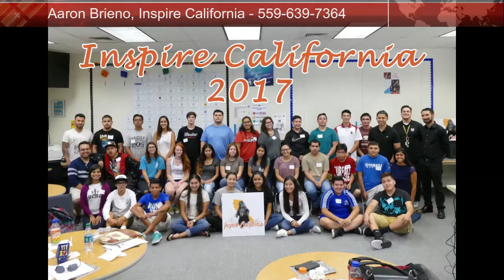EBJ TV - Aaron Brieno of Inspire California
Exclusive Video from The Eggs Bacon Joey Morning Show - Tune in Mon-Fri 6am-10am on TV: KJEO The Loop Channel 32.3, online at jliveent.com RADIO: KFUN 92.5FM, kfunradio.com or Free app "kfun 92.5" eggsbaconandjoey instagram: @eggsbaconjoey